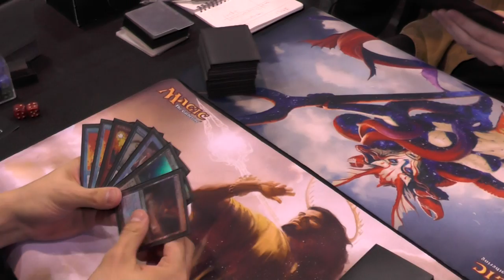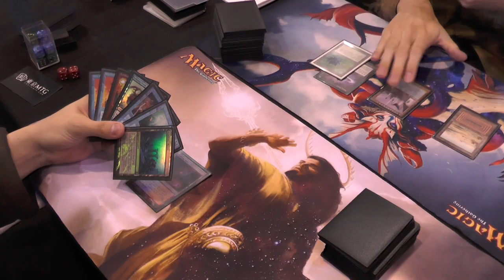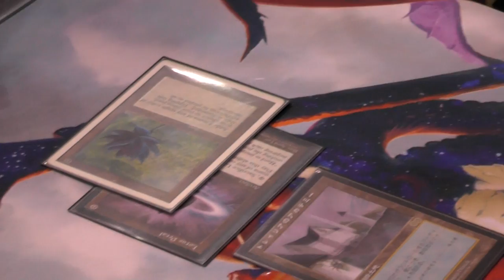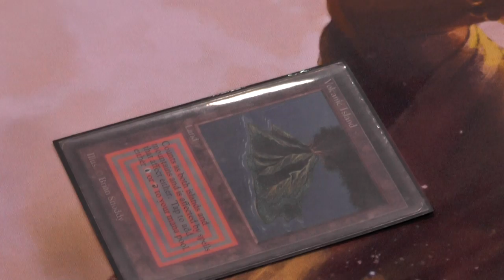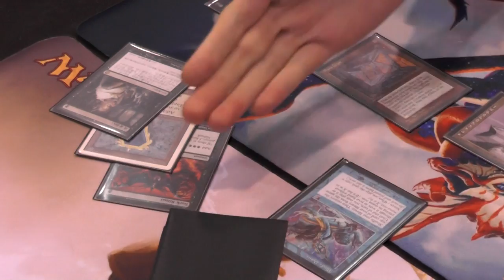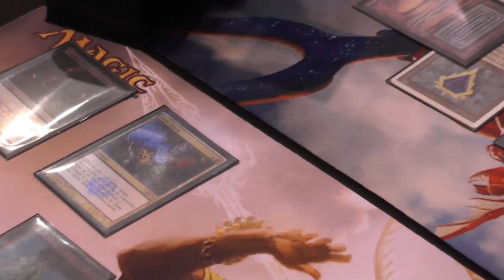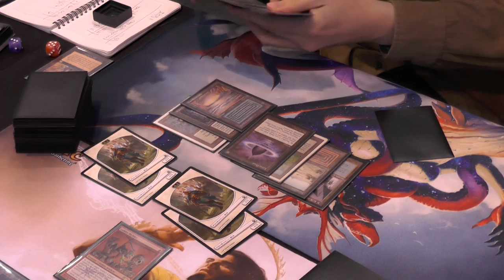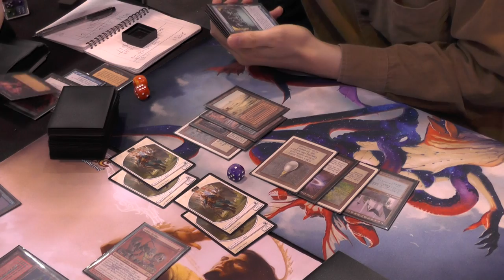GP Shizuoka Vintage SE R4G2: Grixis Welder vs. TPS Combo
Yusuke Isoda (礒田裕介) vs. Takuya Natsume (夏目拓哉)